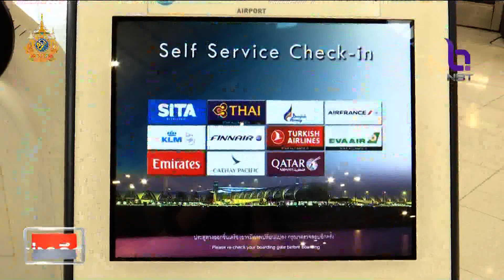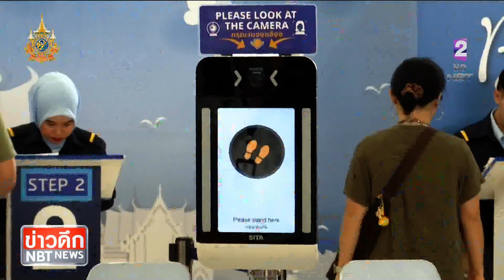ทอท. ปรับระบบภายในสนามบินสุวรรณภูมิให้รวดเร็วขึ้น ข่าวดึก วันที่ 11 เมษายน 2567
บริษัท ท่าอากาศยานไทย เตรียมพร้อมการบริหารจัดการระบบ ภายในสนามบินให้รวดเร็วขึ้นในช่วงเทศกาลสงกรานต์ ที่มีผู้โดยสารใช้บริการเพิ่มขึ้น 20%